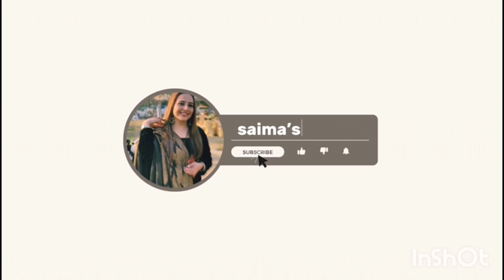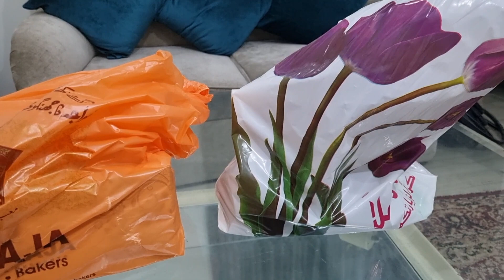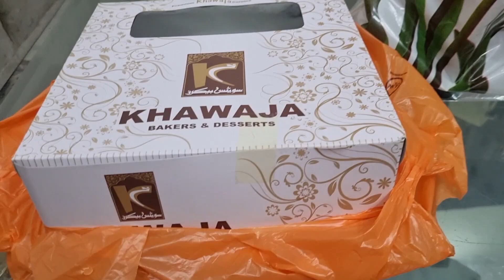Zindagi main 1st time asi Sehri,New Ghar Main kia kam ab start?Kofta Masla,Gifts from دارامان Head